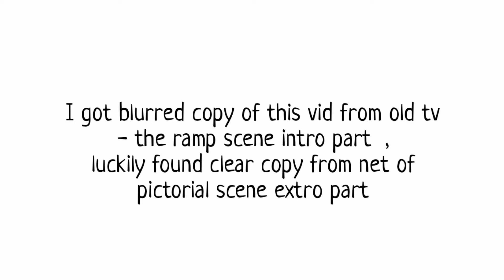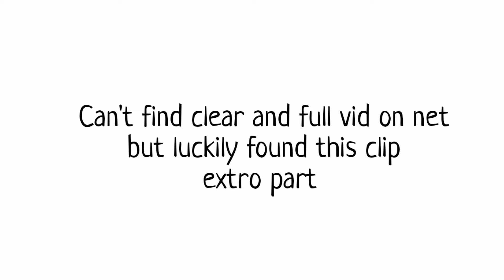Ramping|Modeling Legs Segment on GMA NETWORK - Donna Ap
I miss this. Me as talent | model on GMA Network Legs Segment . Video years ago,
saving my remembrance

Donna De Guzman Apolinar
Like on Facebook :
Teacher Donna
Donna G. Ap